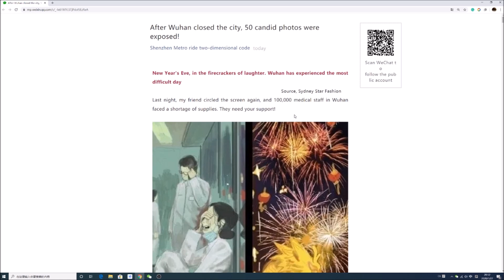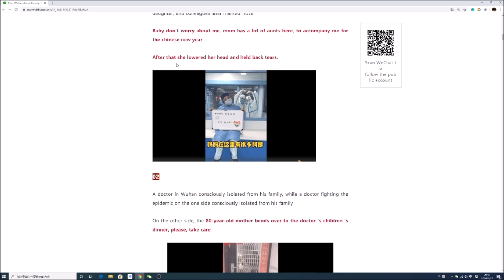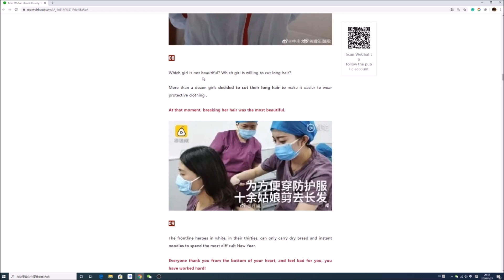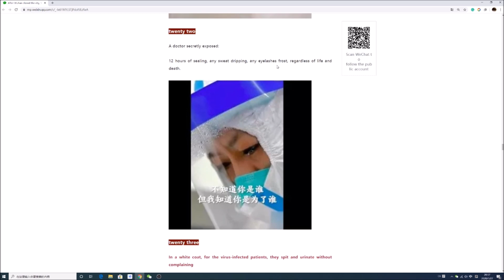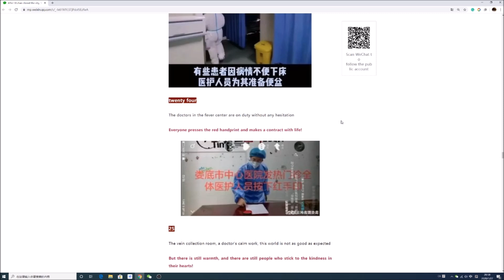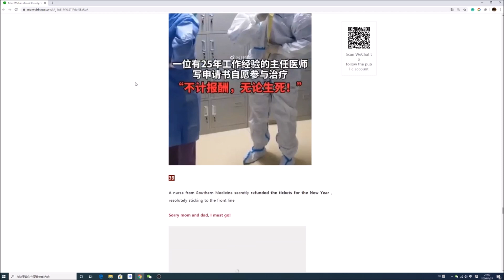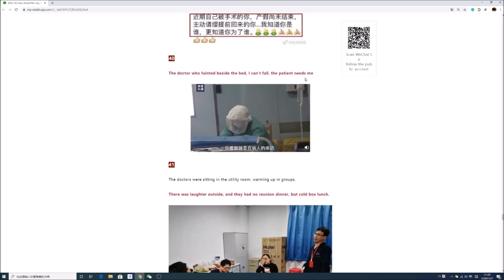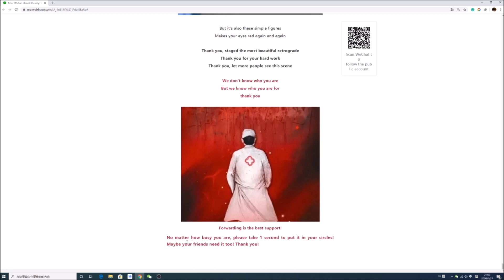After Wuhan closed the city, 50 secret photos were exposed!